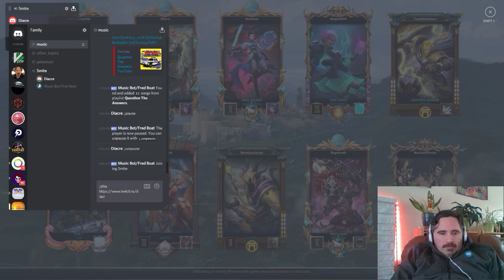So Casual - The Arc of Justice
Played Nemesis once then jumped into assault and tried to figure out Guan Yi. That is a deity I had never played before.